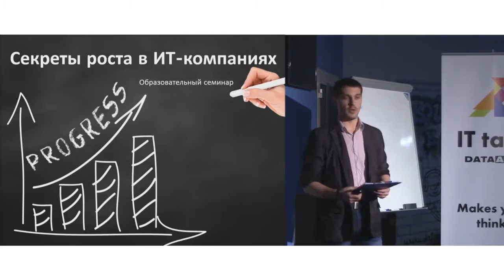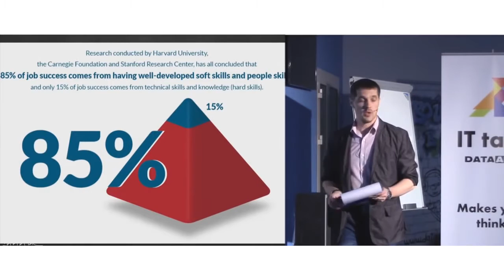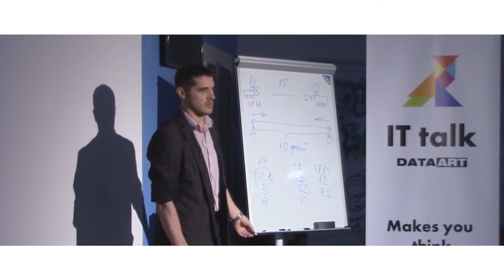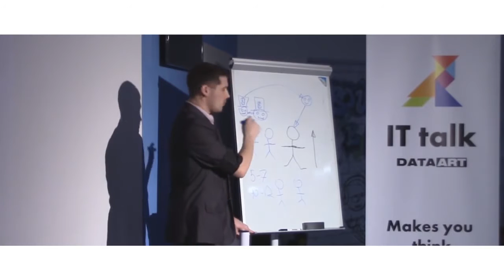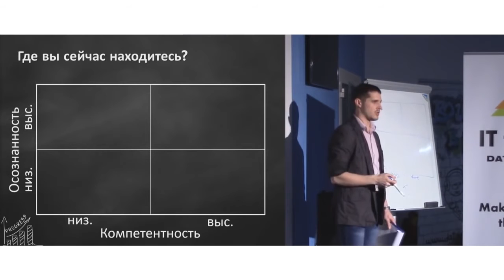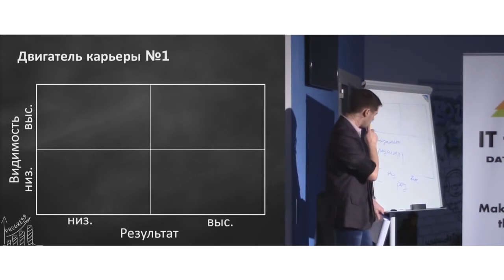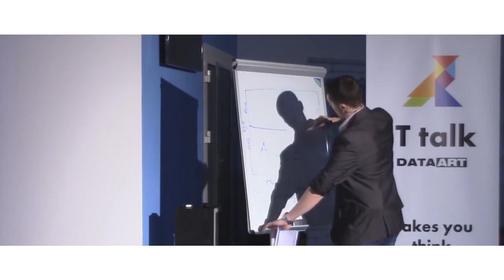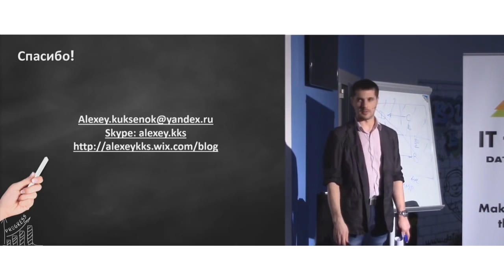Проблемы роста в ИТ-компаниях, Алексей Куксенок.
По статистике, почти половина проектов в отрасли проваливается из-за причин, которые принято заносить в категорию «человеческий фактор». Успешность проекта напрямую влияет на карьеру сотрудников, занятых в этом проекте. Получается, что недостаточно быть просто хорошим техническим специалистом, чтобы делать проекты успешными, а значит и продвигаться по карьерной лестнице. Есть еще какие-то знания, умения и навыки, которые питают двигатель карьеры в ИТ-бизнесе. Какие же это знания и умения? Какие есть препятствия к их получению и развитию? Как понять каков уровень владения этими навыками сейчас? На эти и многие другие вопросы мы попробуем ответить на этом докладе.

О докладчике:
Алексей работает уже 14 лет в IT-индустрии в различных ролях. На текущий момент занимает позицию проектного менеджера в DataArt. За 7 лет прошел путь от младшего разработчика до руководителя проекта.
За время своей карьеры побывал и на стороне исполнителя и на стороне заказчика. После долгих наблюдений и анализа сделал вывод, что успешность любой команды во многом зависит от ее производительности. Каждая команда имеет свою видимую производительность, которая является "вершиной айсберга" настоящего потенциала команды. Если этот потенциал не раскрывать, то даже видимая его часть начинает деградировать, поэтому все свое свободное время Алексей посвящает поиску возможностей повышения уровня производительности проектных команд и компании в целом.